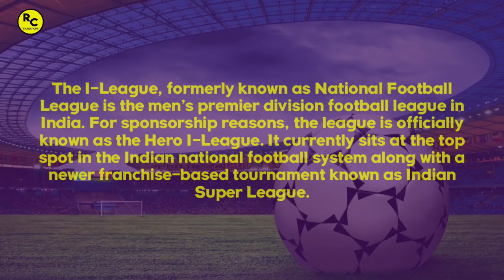I-League All Champions | From 2007 To 2019 | InfoEX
Credit : The images used in this video are taken from Google